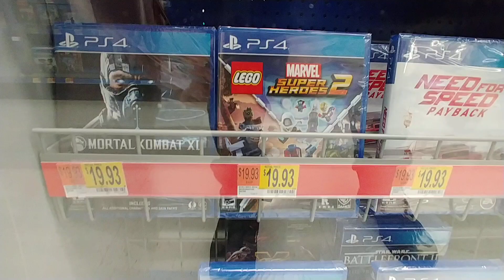PS4 Gaming At Walmart - Oct. 2019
- Value PS4 Video Games -